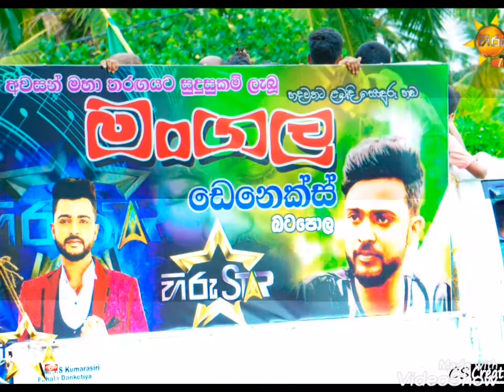Mangala Denex ගේ බටපොල සම්ප්‍රාප්තිය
මංගල හිරු ස්ටාර් වේදිකාවේ සිට බටපොල ,
උපන් ගමට කැන්දාගෙන යන රිය පෙරහරේ photos